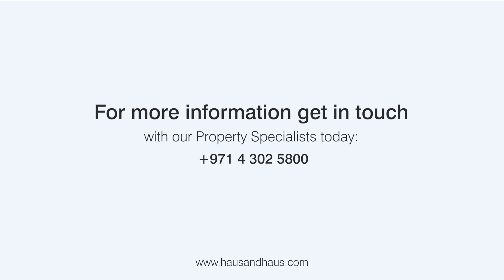Fabulous 5 bedroom villa in Hattan 1, The Lakes | haus & haus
This fully extended villa in The Lakes is one of the hidden gems in the community. The property is filled with natural light, chic interiors, and high end renovations in every corner. It also includes a private gate leading from the garden to the park area – perfect for those who enjoy spending time in nature.

The Lakes is a family friendly community with stunning views of waterways and green areas. Residents can expect to have top amenities just seconds away, plus quick access to main areas like Dubai Marina, Palm Jumeirah, and Internet City.

To know more about this area or to find similar properties, reach out to our experienced property consultants at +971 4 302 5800 or email